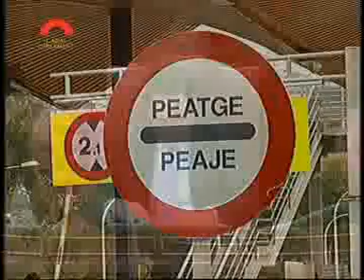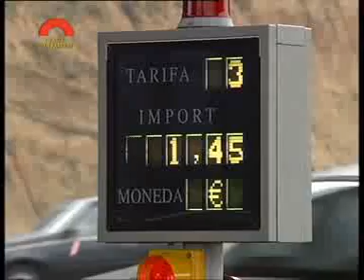Proposta catalana per al rescat de peatges